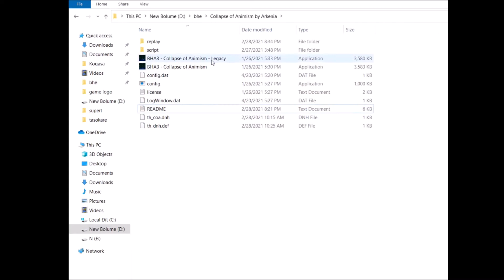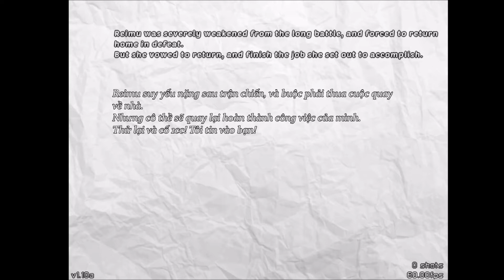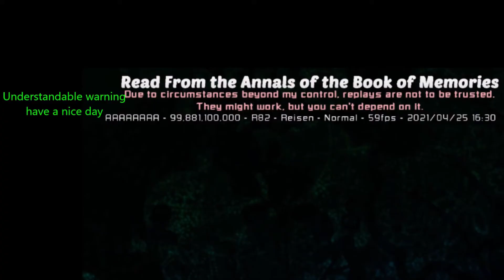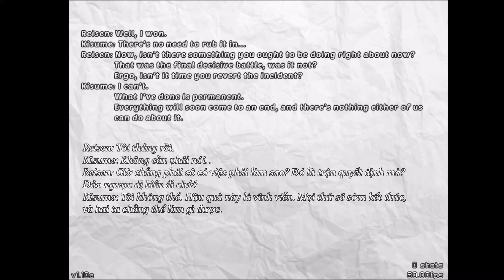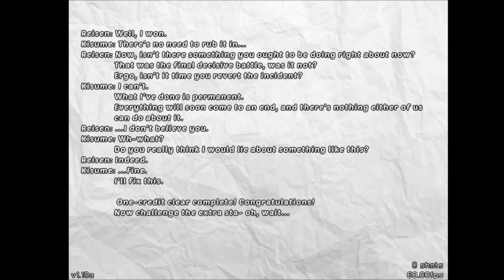Bullet Hell Artistry #3: Collapse of Animism by Incandescence (Normal perfect clear)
Bucket
0:00 a
12:51 the clear